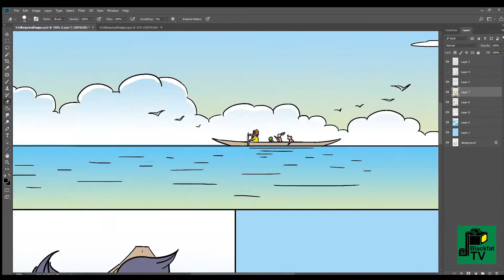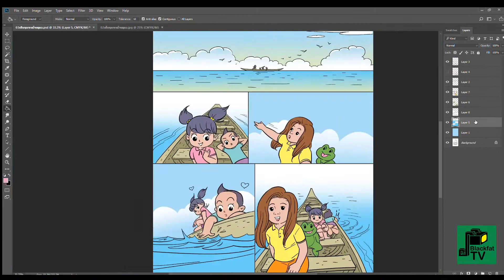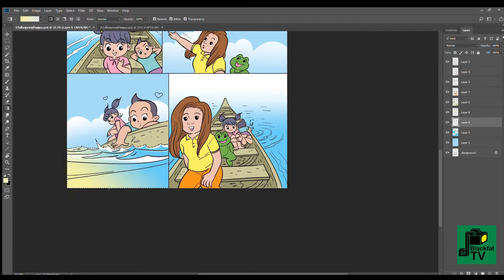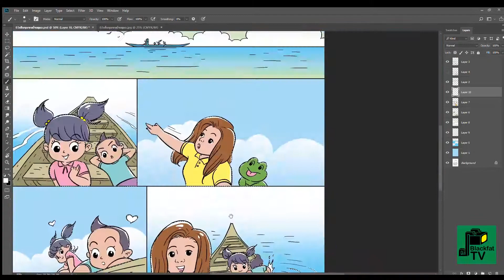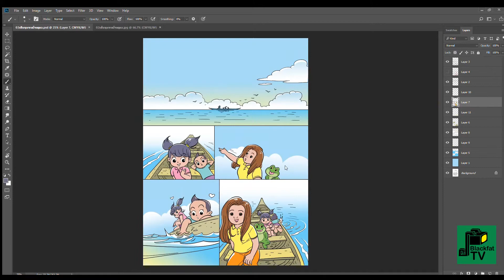ลงสีเด็กๆบนเรือ (comic/speed)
- ลงสีภาพลายเส้นการ์ตูนสำหรับเด็ก ภาพแม่น้ำสีฟ้าไล่เฉดสีอ่อนด้ว สีขาวและเหลืองอ่อน สีเสื้อผ้าเด็กที่ไม่ฉูดฉาดเกินไป ตบด้วยสีแสงบนลำตัวและเสื้อผ้า ทุกน้ำหนักสี จะไม่ให้มีอุณหภูมิสี เข้มกว่าสีดำที่เป็นลายเส้น

- คลิบเร่งความเร็วแสดงขั้นตอนการลงสีแบบ การ์ตูนช่อง หรือ นิยายภาพ (comic) ผลงาน สละ นาคบำรุง